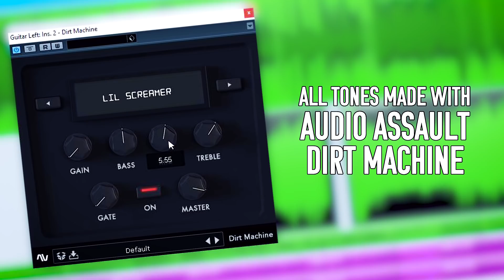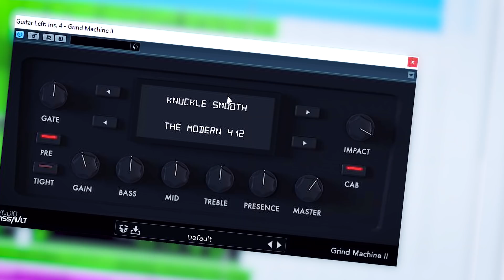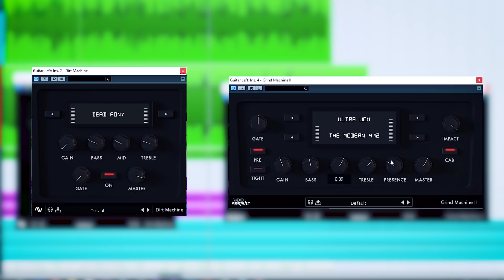Huge & Heavy Tones For Dirt Cheap? | Dirt Machine | Pete Cottrell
Get Dirt Machine, Grind Machine 2 & The Discharge Amp Pack for only $5 each here using the code "PETE5"

This video was made possible with the support of: Pelle Renlund, and Jan Behnke.

➤Merch/Website (Coming Soon!)

➤Focusrite Scarlett 2i4